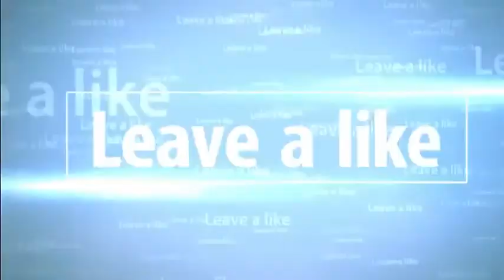Academic Acrobat Finale!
IN A QUEST TO GET BETTER AT PARKOUR I (THE GREAT BRANDO832) TAKE ON THE ACADEMIC ACROBAT MAP. WHICH IS BASICALLY A MAP THAT REQUIRES KNOWLEDGE AND PARKOUR SKILLS. WILL I FAIL OR DO HALFWAY DECENT? channel map makers